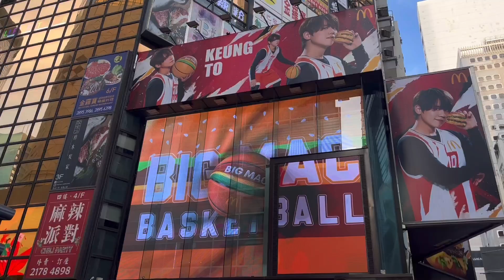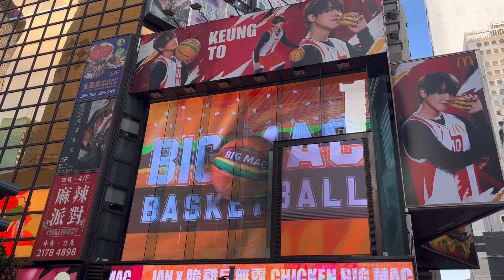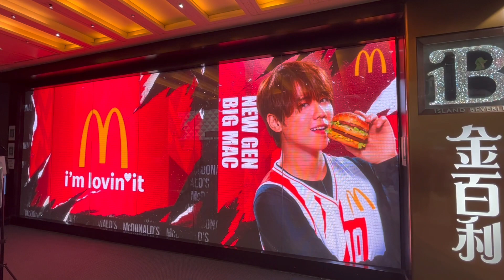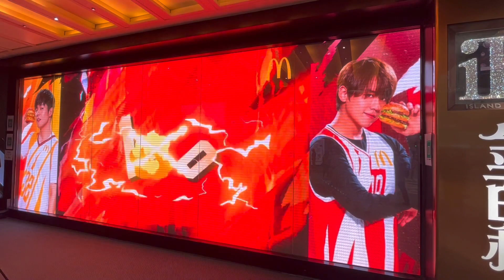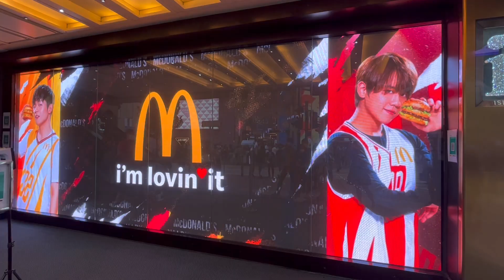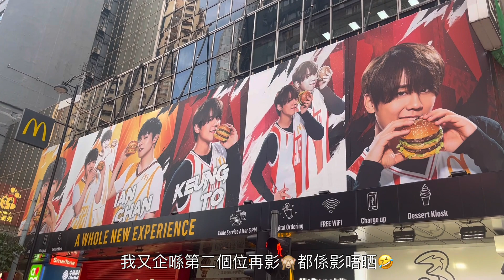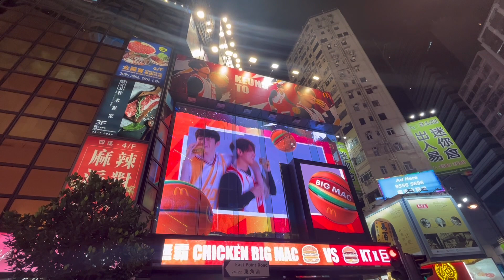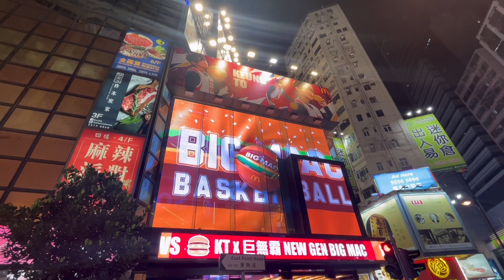【季前賽·打卡熱點】不少粉絲喺姜濤灣金百利大電視屏幕 和 銅鑼灣百德新麥當勞 外牆大海報🍔ViuTV 原創劇「季前賽」主角 姜濤 Keung To 陳卓賢 Ian Chan不少粉絲帶埋公仔嚟打卡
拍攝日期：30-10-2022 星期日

喜歡的話📲請訂閱多多支持🙏